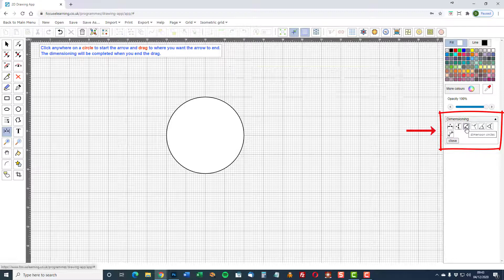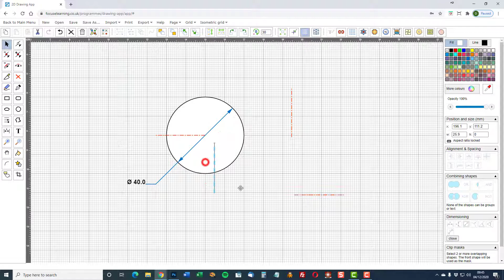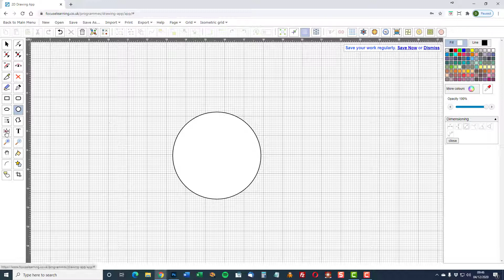Focus 2D Vector Graphics Designer: Dimensioning Circles